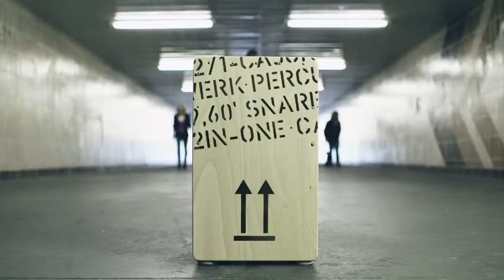MAYUMANA presents "Momentum" - 17. bis 22.09.2013 im Musical Theater Basel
MAYUMANA presents "Momentum"
17. - 22. September 2013
Basel - Musical Theater